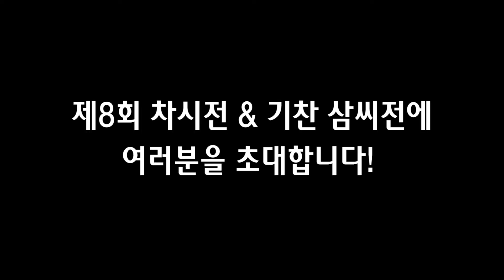제8회 차시전 & 기찬 삼씨전 2016. 5. 4.~10.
제8회 차시전과 기찬 삼씨전이 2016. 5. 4.~10. 한국차박물관 로비에서 열린다.